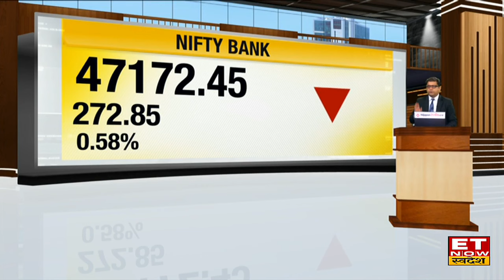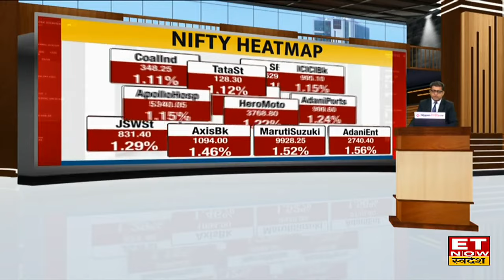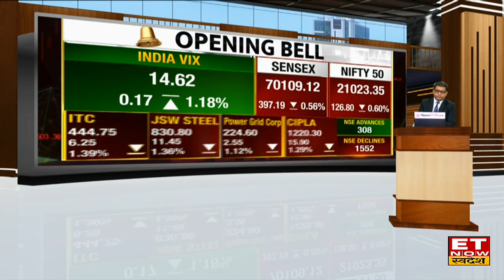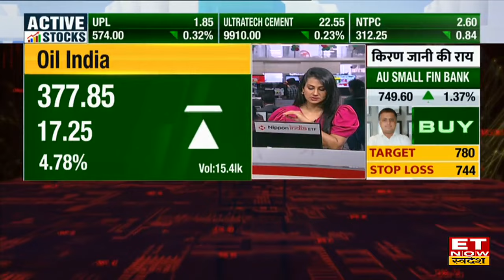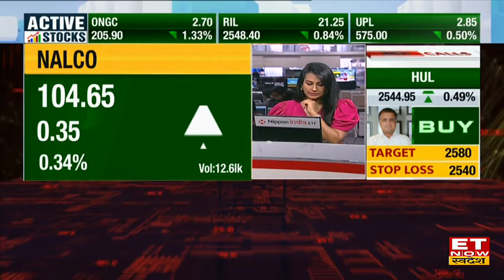Share Market Fall: Bazaar में गिरावट 21000 के पास पहुंचा Nifty, Sensex 400 अंक फिसला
Share Market Fall News: Weekly Expiry के दिन ग्लोबल मार्केट से मिले कमजोर संकेतों के बाद बाजार की गिरावट के साथ हुई शुरूआत। कल की गिरावट के बाद बाजार में बढ़ी कमजोरी। लाल निशान में खुले Nifty & Sensex. Nifty आज 160 अंकों की गिरावट के बाद 21005 के पास कर रहा है कारोबार। साथ ही Sensex 376 अंकों की गिरावट लेकर 70108 के पास कर रहा है ट्रेड। जानिए बाजार का पूरा अपडेट।